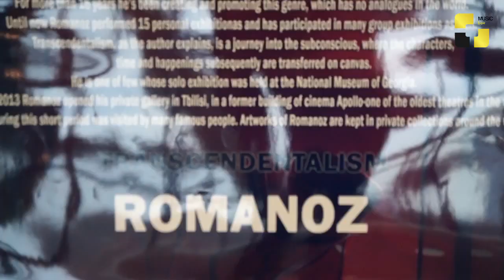ქართველი მხატვარი, რომლის ნამუშევრები მილიარდერების პირად კოლექციებში ინახება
ქართველი მხატვარი რომანოზი პროექტზე „გამოფენა კოსმოსში“ მუშაობს, რაც გულისხმობს მის მიერ შექმნილი ნახატების სტრატოსფეროში გამოფენას. ამ თემით კი ისეთი მასტაბური ტელევიზიები დაინტერესდნენ, როგორებიცაა BBC და CNN.